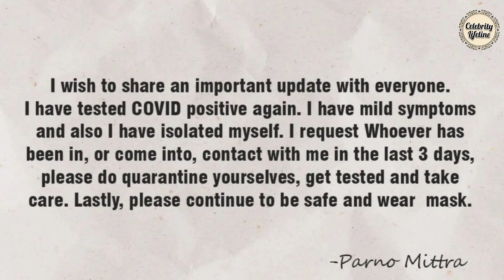২য় বার করোনা আক্রান্ত হয়ে ভেঙে পড়ল এই টলিউড অভিনেত্রী! Covid 19 positive. Celebrity lifeline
২য় বার করোনা আক্রান্ত হয়ে ভেঙে পড়ল এই টলিউড অভিনেত্রী! Covid 19 positive. Celebrity lifeline